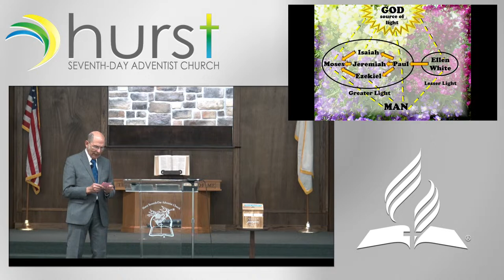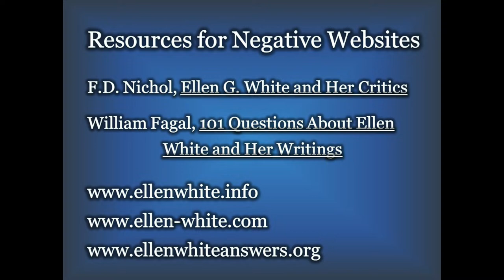04.06.2024 "How inspired was Ellen White?" - Dennis Priebe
The Hurst Seventh-Day Adventist Church 11AM Service